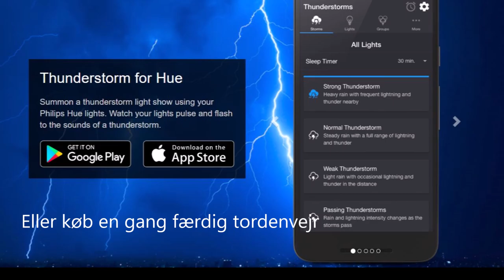Tordenvejr i Kælderkøbing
De allerførste eksperimenter med lys og lyd effekter - det tordner i Kælderkøbing. Jeg har brugt Philips Hue pærer samt en tilhørende Torden app. Der er en masse muligheder med lys der kan styres fra en smartphone eller PC - så hvorfor ikke prøve at kombinere det med modelbanen.

Se også min guide til hvordan Philips HUE kan styres fra modelbanen